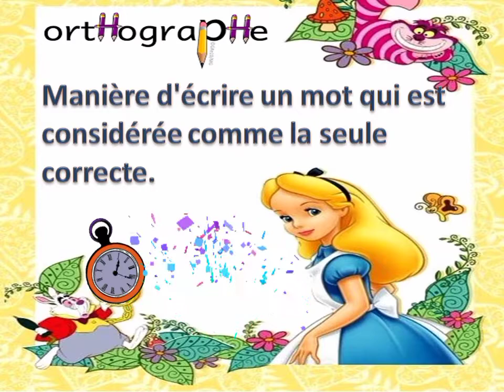C'est quoi la grammaire,la conjugaison,l'orthographe et le vocabulaire?